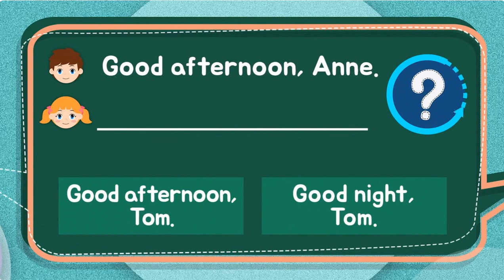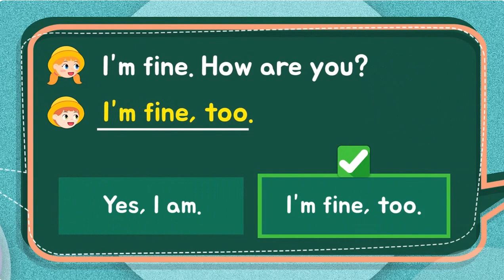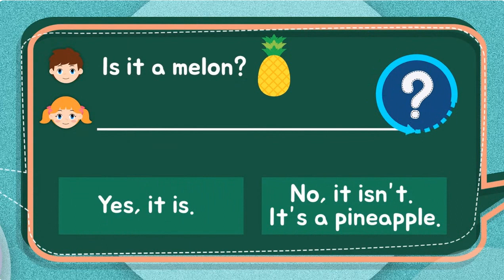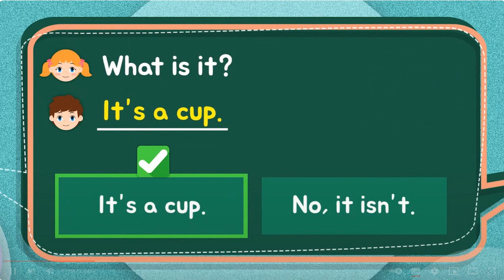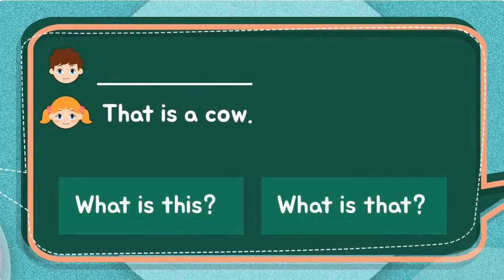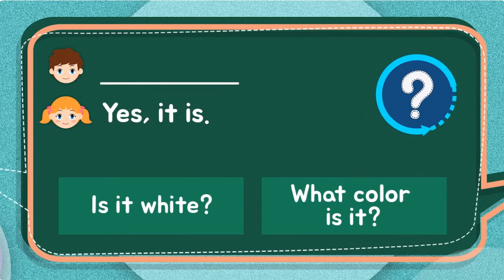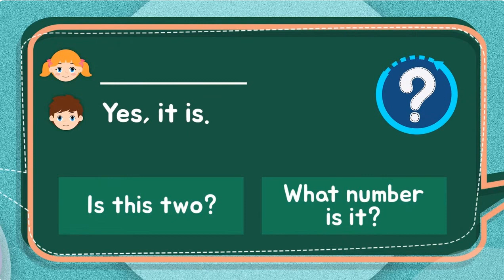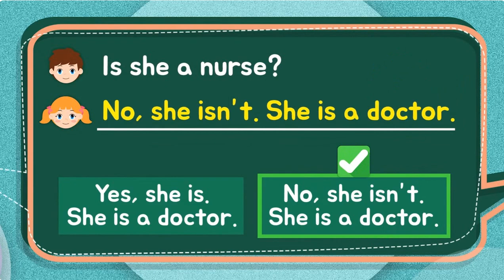Learn English conversatione for kids#englishforkid